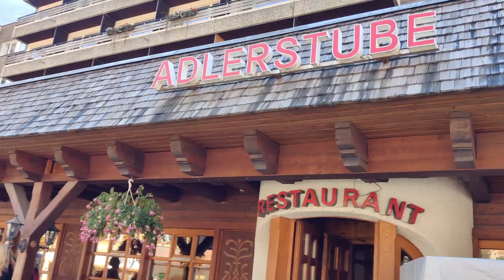First, Grindelwald, Switzerland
First is a mountain location and minor summit on the slopes of the Schwarzhorn in the Bernese Oberland. It is mostly known as a cable car station above Grindelwald and as a popular hiking area with the Bachalpsee in proximity. It is also the destination of the classic hike: Schynige Platte-Faulhorn-First.